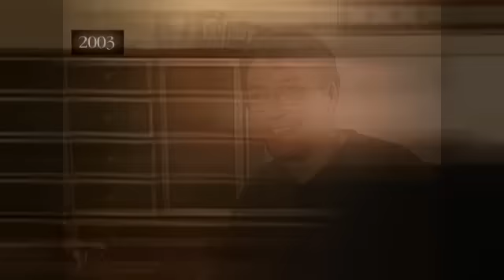Heather's Sexpot Makeover | Oprah's Lifeclass | Oprah Winfrey Network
In 2003, we met Heather, a mother of two who lived in holiday-themed appliqué sweaters. Watch as she steps out of her box with a mind-blowing makeover and releases her inner sexpot.

About Oprah’s Lifeclass:
The Emmy award-winning “Oprah’s Lifeclass” is a richly interactive worldwide social experience for millions of students who participate in inspiring conversations with Oprah Winfrey on-air, online and via social media.  For each episode, Oprah is joined by a hand-picked expert, and together they interact with viewers to share principles and tools that can help people live more meaningful and fulfilling lives.

Heather's Sexpot Makeover | Oprah's Life Class | Oprah Winfrey Network